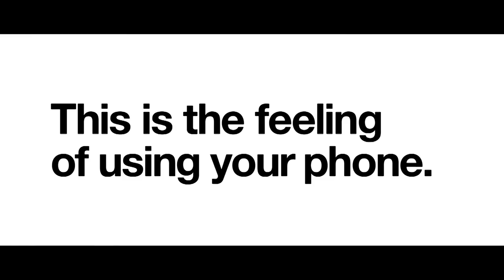TV Ad Go Roam Flaunt it Three